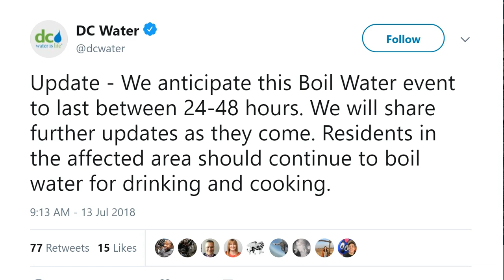Boil Water Advisory For Large Parts of Northwest and Northeast DC; Could Last 2 Days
DC Water is advising customers in a large swath of Northwest and Northeast D.C. to boil their water for cooking and drinking until further notice...

Artificial Intelligence, Weird Weather, pestilence, Spiritual Warfare, Politics, gun control, and the New World Order: MUST READ Wayfarers books - FORTRESS and LIGHT, available in Kindle and paperback